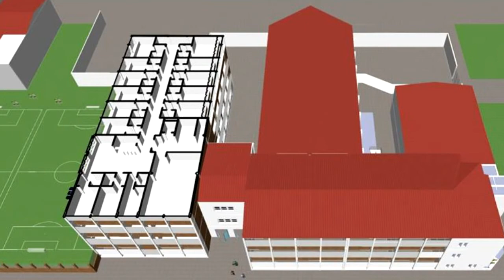Proyecto Edificio Anexo Maqueta 3D (Con referencias)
Proyecto del Edificio Anexo de la UTN FRRe. Dirección: French y Av. Laprida - Resistencia (H3500) - Chaco - Argentina